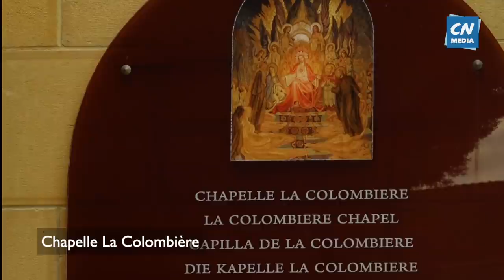Le message du Sacré-Coeur, à Paray-Le-Monial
Jésus a confié le message de son Coeur tout aimant et tout aimable à Marguerite Marie, une religieuse contemplative du couvent de la Visitation, qui a compté sur l’aide de son confesseur, le père Claude de La Colombière, pour répandre ce message dans le monde entier. Découvrez ce message, toujours actuel !

Nous, l'équipe de CN Média, nous faisons partie de la Communauté Canção Nova (Chant Nouveau) présente sur le diocèse de Toulon depuis 2005.